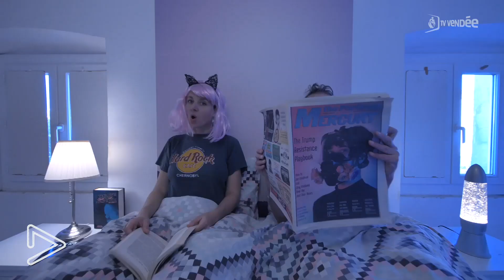Laissez-vous guider du 31 janvier 2023